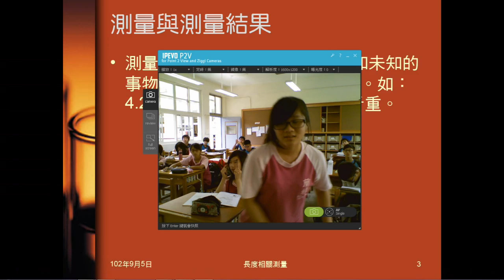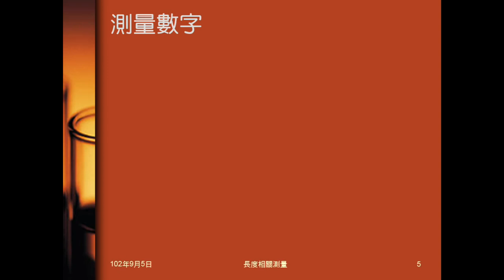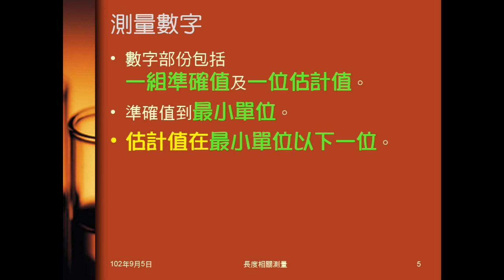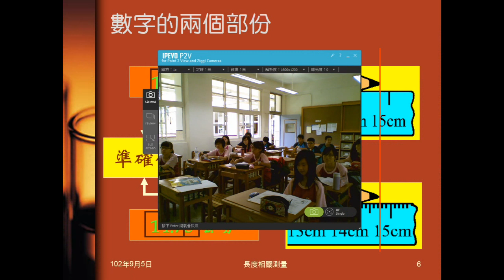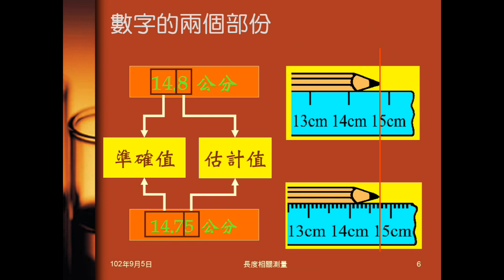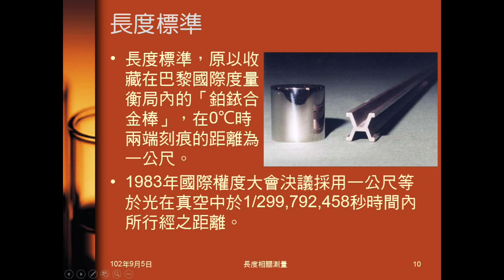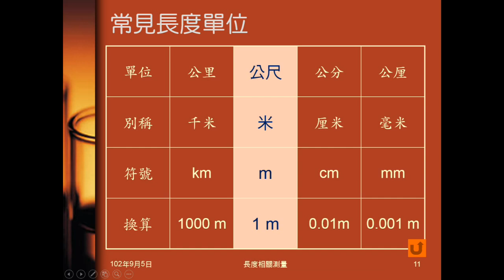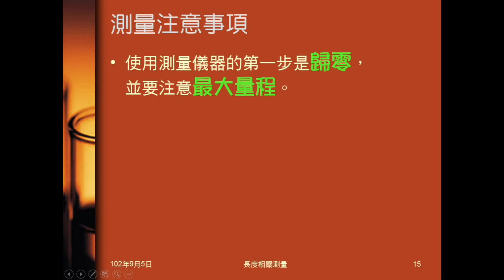102學年國二理化_緒論04：基本測量（紀錄測量值、測量長度）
說明如何正確書寫測量值，準確值、估計值的意義。說明長度測量相關內容。